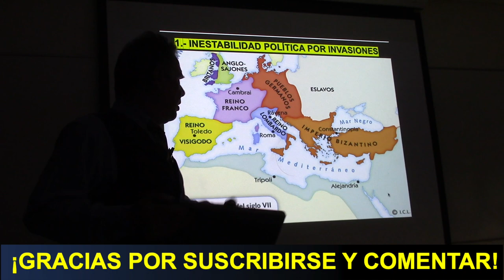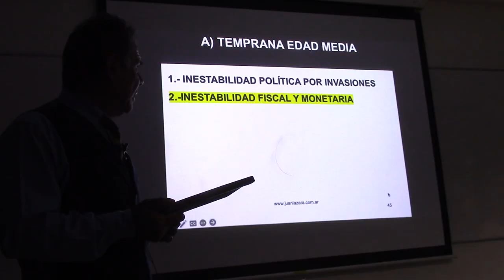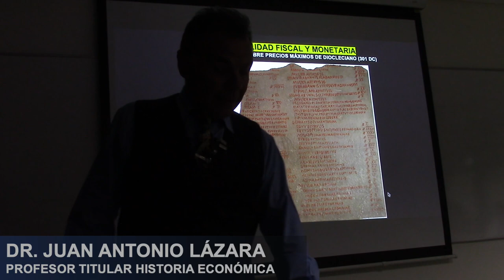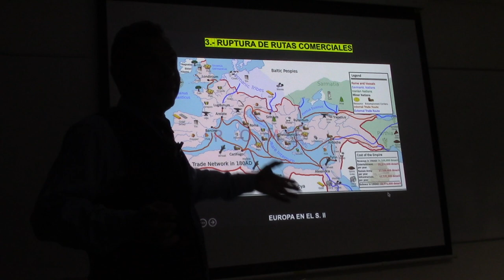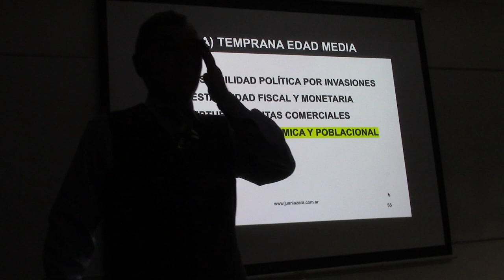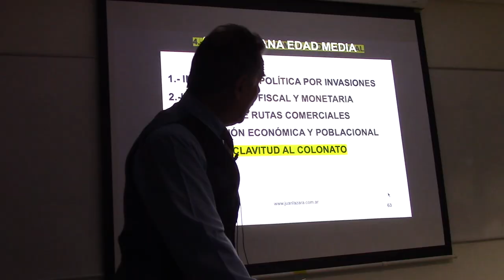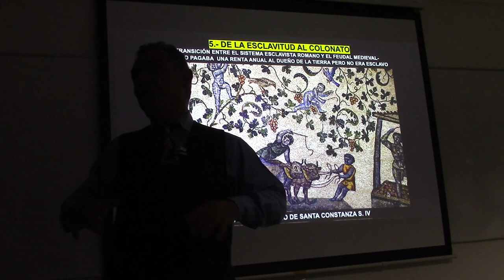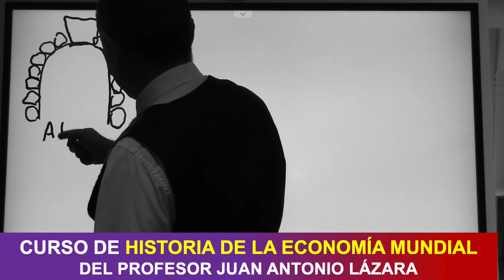17 LA ECONOMÍA BÁRBARA POR EL PROF JUAN LÁZARA